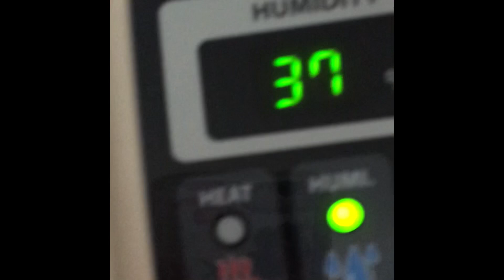Baby wombat sleeping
Wombat joey Elsie is now 580 gm after arriving almost two months ago at only 120 gms. She is still in a humidicrib and on six bottle feeds over 24 hours. Her grey fur is just beginning to peep through her skin and she has two bottom incisors. Although her eyes are open she is rarely awake. I put her to bed after each feed in her snug pouch and this is what she does every time. She’s such a wriggler.